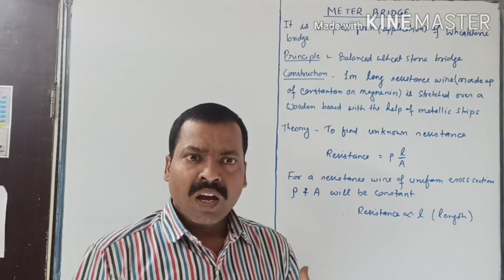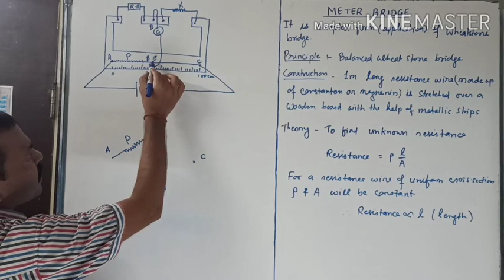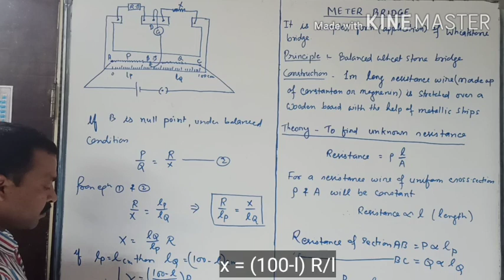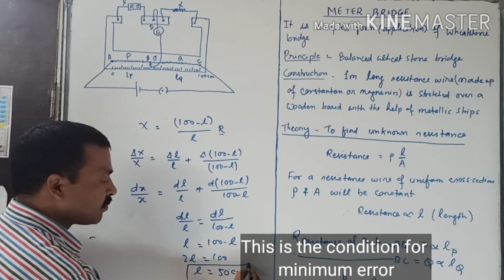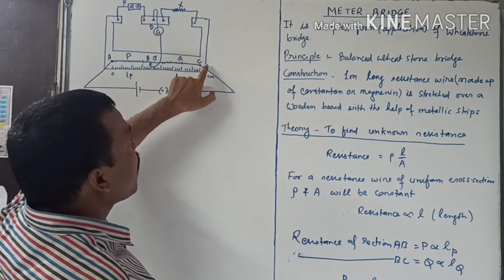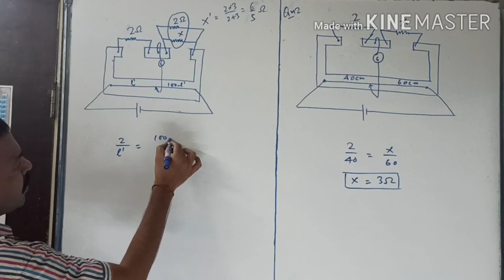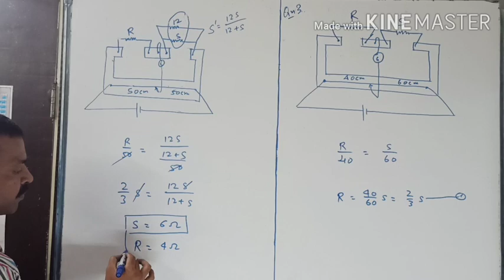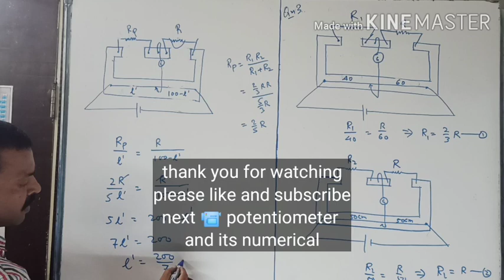Meter bridge/slide wire meter bridge and based numerical : CURRENT ELECTRICITY II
Meter bridge and based numericals. Application of Wheatstone bridge, learn easily and clearly. For jee neet and XII students